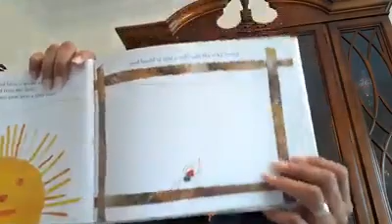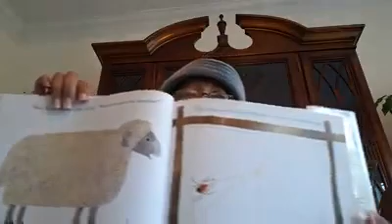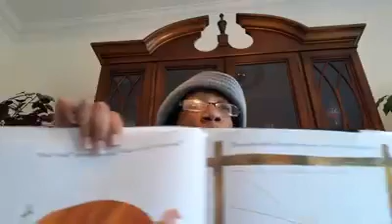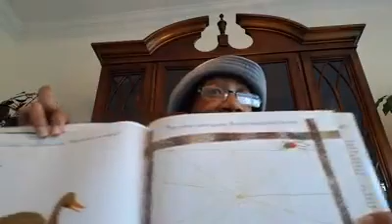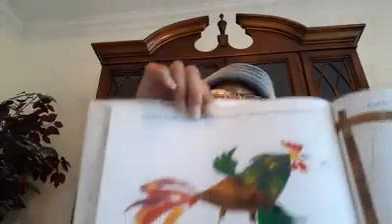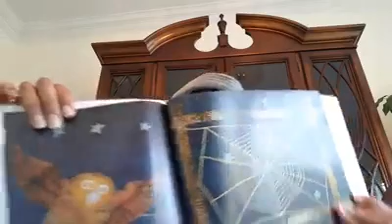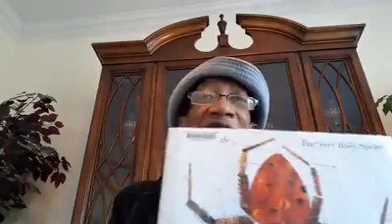Streaming Storytime with Vincent Thorpe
Welcome to @FulcoLibrary Streaming Storytime. While our libraries are temporarily closed we are hosting special streaming storytime programs Monday - Friday at 11:00am. Please join us, share, and create digital watch parties. Thank you!